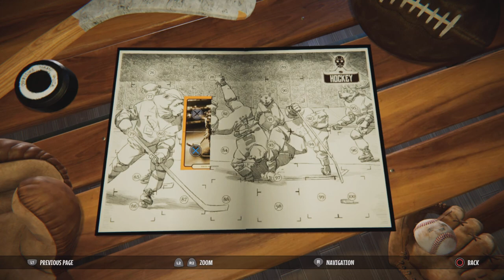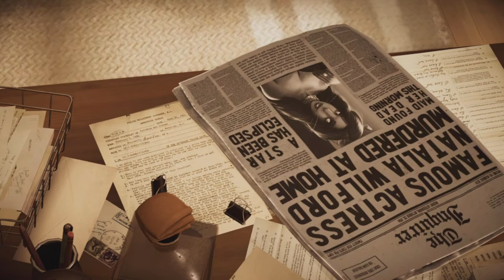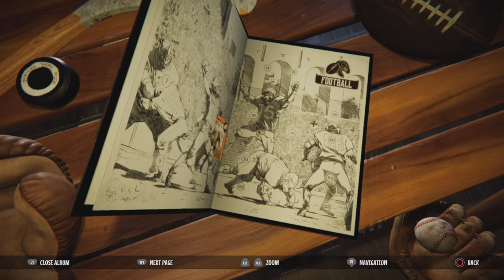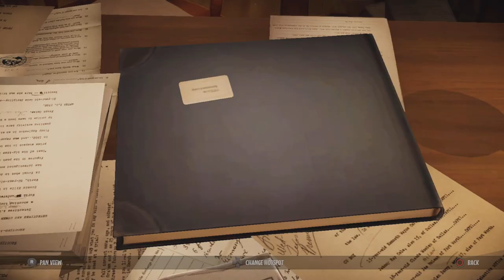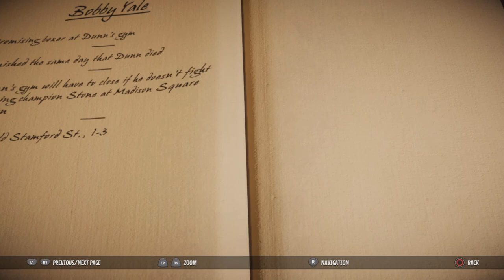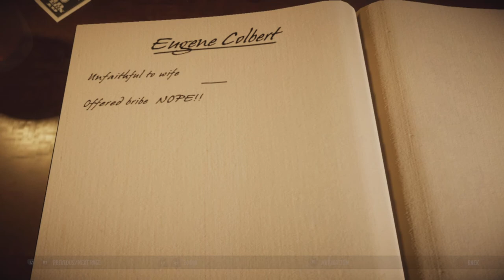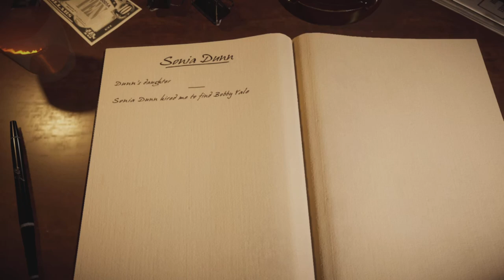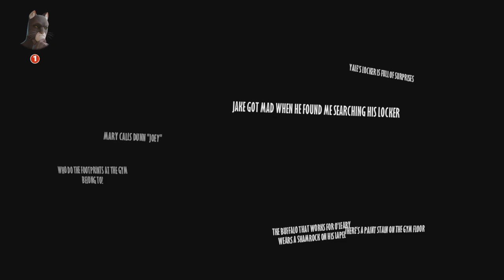Blacksad: Under The Skin Episode 2 | Heavily Armed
Round two of getting my ass beat

Welcome to the 2nd episode of blacksadundertheskin